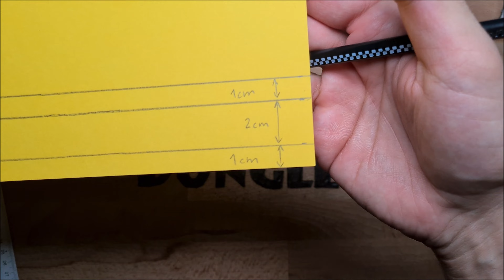Kugelbahn selber bauen Spielzeug aus Papier basteln - paper marble ball run DIY craft [4K]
👉 Hier findest du meine Heißklebepistole

👉 hier findest du Klebeband

👉 hier findest du farbiges Tonpapier

👉 hier findest du mein Lineal

Kugelbahn selber bauen Spielzeug aus Papier basteln - paper marble ball run DIY craft